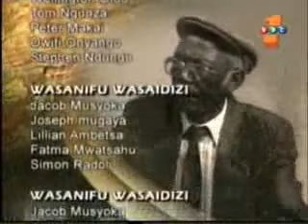Vitimbi - Part 2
Mzee Ojwang and the fam!